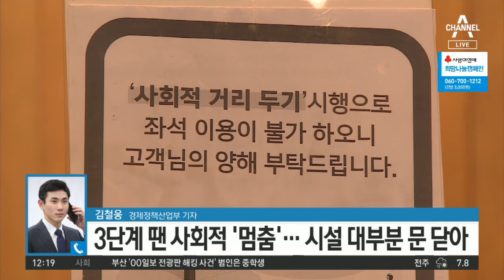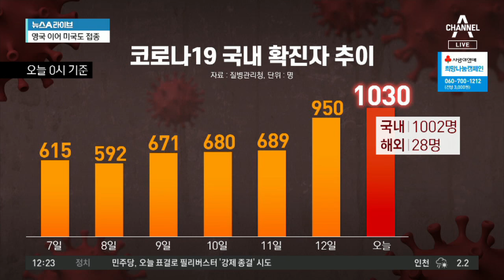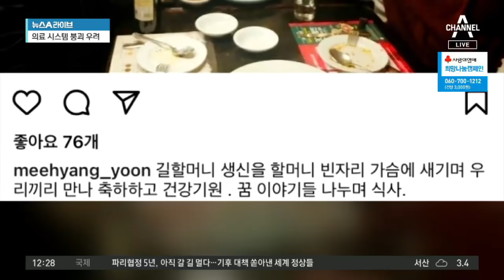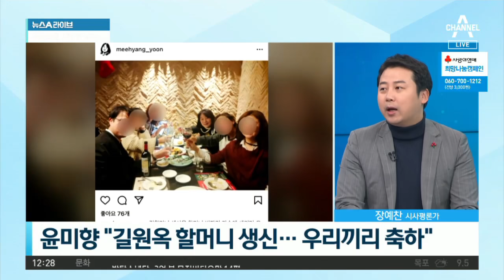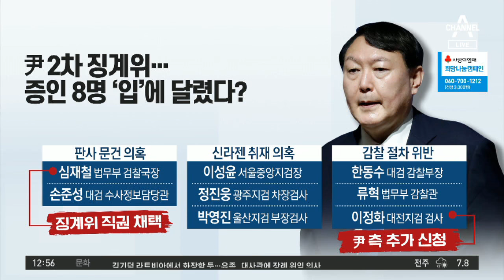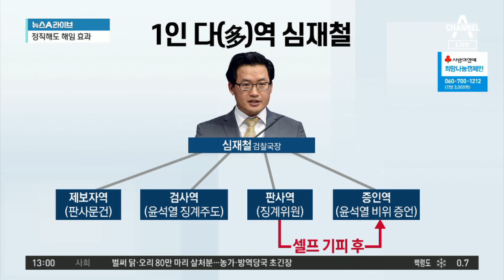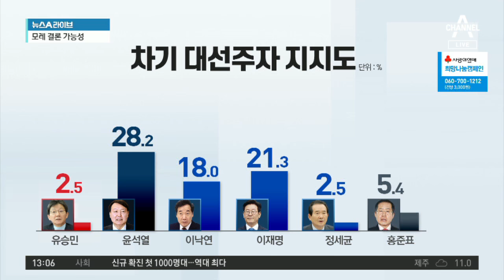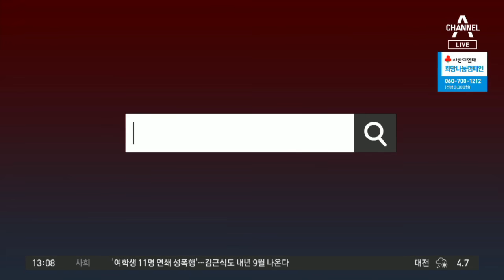[다시보기] 하루 확진 첫 1000명 넘었다…3단계 격상 검토 | 2020년 12월 13일 뉴스A 라이브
12월 13일 뉴스A 라이브 주요뉴스

하루 확진 첫 1000명 넘었다…3단계 격상 검토

코로나19 재확산에…문 대통령 “면목 없다” 사과

“숨은 감염 찾아라” 선별진료소 150곳 추가 운영

코로나19 확진자 1030명…첫 확진 이후 ‘최다’

필리버스터 종결 시도…국정원법 개정안 통과 예상

윤희숙 ‘12시간 47분’…필리버스터 국내 최장 기록

윤석열 2차 징계위…증인 8명 ‘입’에 달렸다?

[화나요 뉴스]“부동산 민심을 허(許)하라”

[씬의 한수]뮤지컬 스타들 총출동…니콜 키드먼의 춤·노래

[앞으로 뉴스]미대선 선거인단 투표…트럼프 불복 마침표?

12월 13일 뉴스A 라이브 클로징

〈평일〉
08시 00분 라디오쇼 정치시그널 (유튜브 라이브)
08시 50분 김진의 돌직구 쇼
10시 20분 김진의 더라방 (유튜브 라이브)
12시 00분 뉴스A 라이브
15시 50분 강력한 4팀
17시 20분 뉴스TOP10
19시 00분 뉴스A

〈주말〉
12시 00분 토요랭킹쇼·뉴스A 라이브
17시 40분 뉴스TOP10
19시 00분 뉴스A